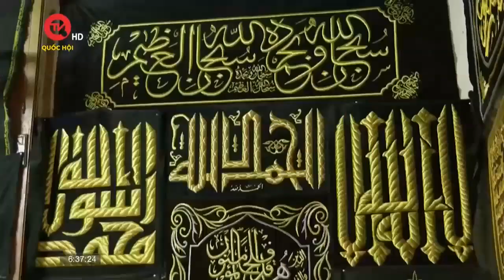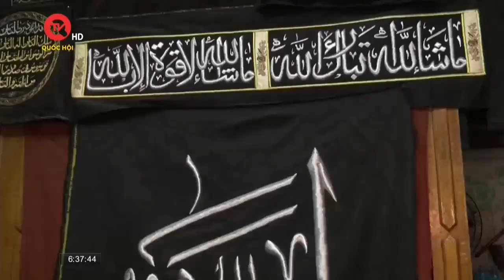Độc đáo các sản phẩm Kiswa tại Ai Cập | Truyền hình Quốc hội Việt Nam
Truyền hình Quốc hội Việt Nam | Trong lịch sử, Ai Cập đã trải qua các thời đại nối tiếp nhau, để lại nhiều di sản văn hóa, nghệ thuật và kiến trúc Hồi giáo, các sản phẩm thủ công truyền thống. Trong số những di sản đó, nghề thêu Kiswa cho đến này vẫn được các nghệ nhân ở đây gìn giữ và bảo tồn.